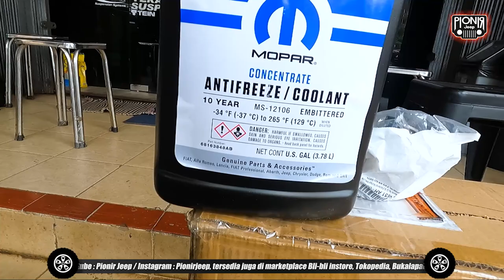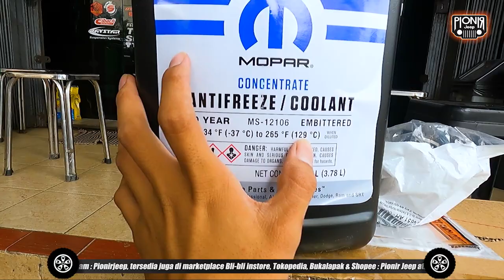GILA!!! KERJA KERAS KEJAR SETORAN - 2 LIFT KIT 6 CM TERAFLEX DI JEEP JK | PIONIR JEEP TODAY